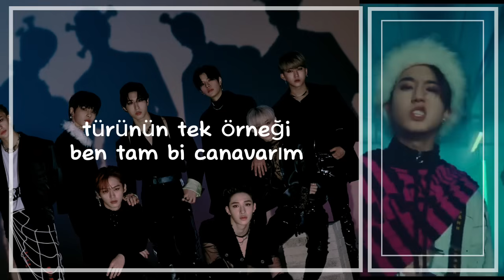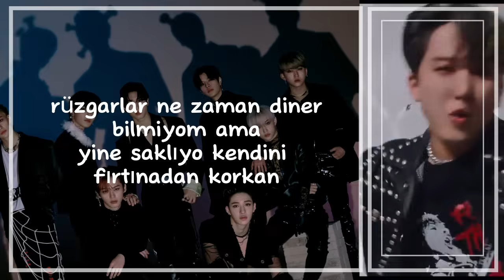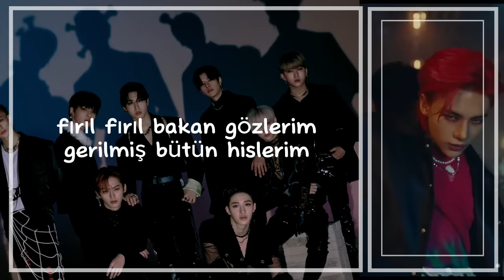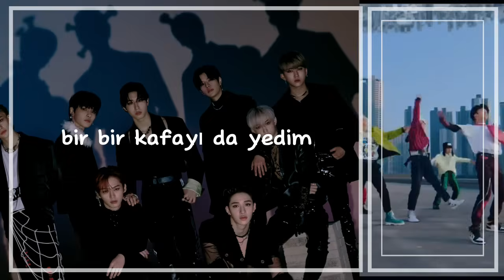Stray Kids - Maniac Türkçe Cover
stray kids maniac türkçe ai cover
kpop türkçe cover
türkçe ai cover

stray kids'in maniac isimli şarkısını kendi yorumumla uyarlayıp, kendim söyleyip yapay zeka ile sesimi üyelerin sesine dönüştürdüm.

emek ve zaman gerektiren bir iş, lütfen  çalmayın :(

sadece eğlence amaçlı yapılmıştır

i do not own the song or the images used in this video. i only adapted the lyrics to turkish, sung it and used ai to transform my voice into skz members' voices. credit goes to the original owners.